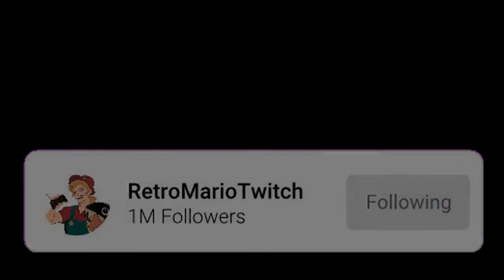"Survival Of The Fittest, After All..." [Eyeless Jack ASMR/Audio Roleplay]